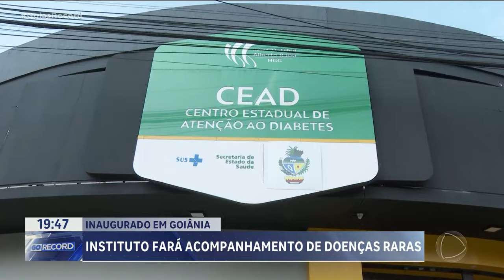INAUGURADO EM GOIÂNIA: INSTITUTO FARÁ ACOMPANHAMENTO DE DOENÇAS RARAS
FOI INAUGURADO NA TARDE DE HOJE O INSTITUTO DOS RAROS CHRISTIANE TOLEDO ESPECIALIZADO NO ATENDIMENTO A DOENÇAS RARAS. ALÉM DE ATENDER OS PACIENTES COM UMA EQUIPE MULTIDISCIPLINAR, O INSTITUTO VAI REALIZAR PESQUISAS CIENTÍFICAS DE DOENÇAS RARAS E OUTRAS DEFICIÊNCIAS.